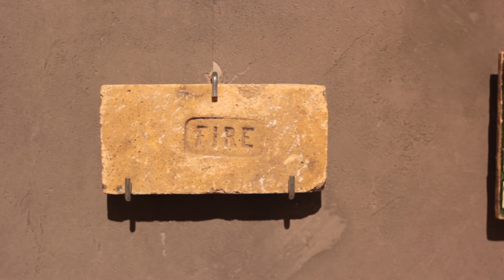Блог Елизаветы Лихачевой: Дизайн и материалы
Директор Музея Архитектуры Елизавета Лихачёва знакомит зрителей с внутренними процессами музейной жизни, скрытыми от глаз обычных посетителей.
Второй выпуск посвящён дизайну выставки «Эпоха модерна», открывшейся 26 апреля. Выставка продолжит свою работу до 8 сентября.

Эпоха модерна – сложный, противоречивый и насыщенный необычными творческими решениями период развития русского искусства. Музей архитектуры располагает богатой коллекцией предметов, созданных на рубеже XIX - XX веков.

Перед посетителями развернется настоящая панорама многоликого стиля модерн, что позволит проследить его эволюцию от середины XIX века до революции 1917 года. В первом разделе, посвященном предшествующему периоду эклектики, будут показаны чертежи и рисунки ГУМа, Московской Городской Думы, а также авторский макет конструкции купола Храма Христа Спасителя архитектора Константина Тона. Художественная составляющая будет дополнена рассказом об особенностях инженерных конструкций и строительных материалов, широко применявшихся в возведении зданий конца позапрошлого столетия.

Основная часть экспозиции будет посвящена разнообразию сооружений эпохи модерна – городским особнякам и доходным домам, торговым зданиям, банкам, музеям, театрам и храмовому зодчеству. Сегодня невозможно представить себе Москву без здания Музея изобразительных искусств имени А.С. Пушкина и магазина «Мюр и Мерилиз» – нынешнего ЦУМа, особняков Дерожинской и Морозова, Казанского и Ярославского вокзалов.